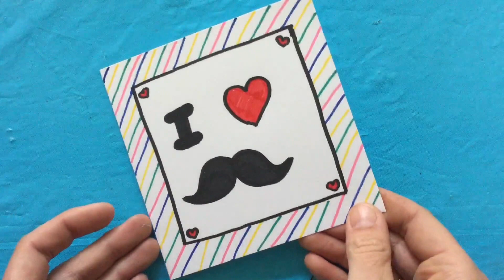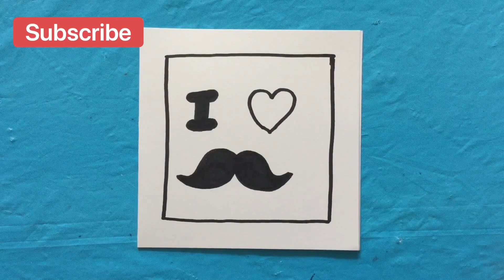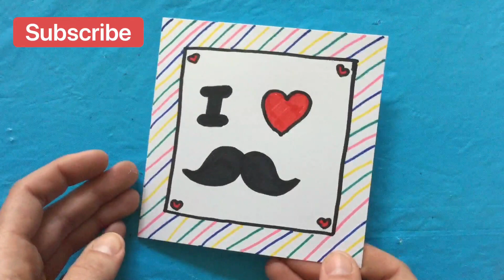❤ VADERDAG KNUTSELEN ❤ VADERDAG KAART MAKEN (MAKKELIJK!) ❤ KNUTSEL FILMPJE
Vaderdag knutselen - Vaderdag kaart maken (makkelijk!) - Knutsel filmpje - verjaardagskaart maken makkelijk.

★ MEER KNUTSEL FILMPJES / TEKEN FILMPJES :  ★